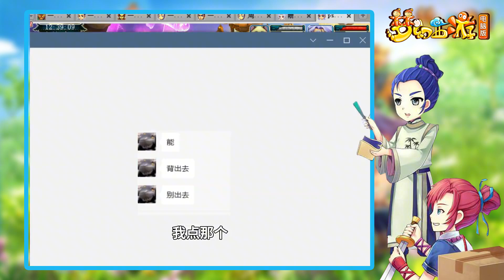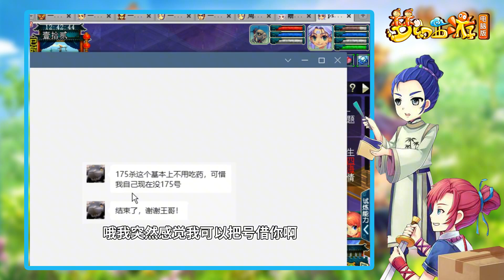梦幻西游：你绝对是官方的托，10个奖品8个高兽决，奖励太好了！